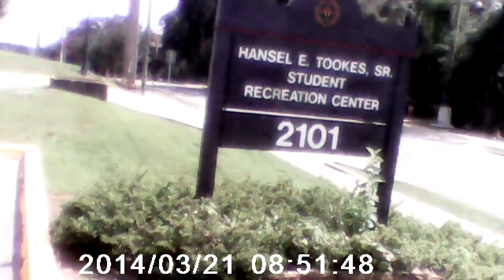Behind the scenes of a roller derby - Tallahassee RollerGirls - The announcers perspective -1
playing with the shoulder mount on my action cam.
consider that I keep readjusting it so it's not looking at my feet.